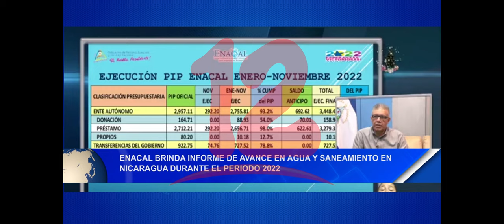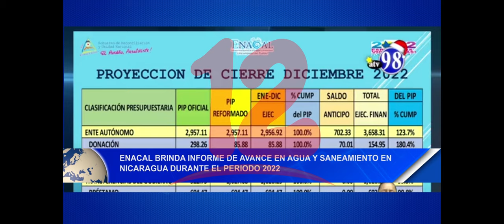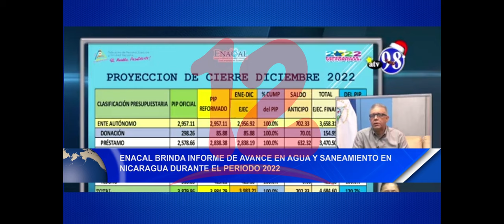Noticias12Nicaragua Enacal brinda informe de avance en agua y saneamiento en Nicaragua 2022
Enacal brinda informe de avance en agua y saneamiento en Nicaragua durante el período 2022